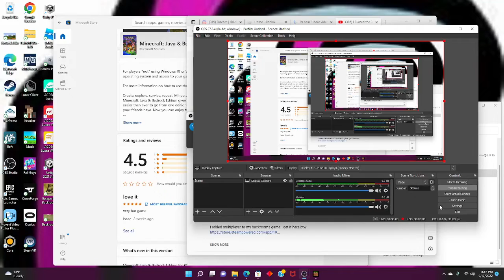Minecraft Speed Builders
Me playing Minecraft Speed Builders Thats it.